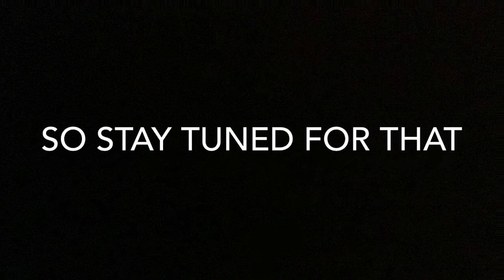Recap of June and July